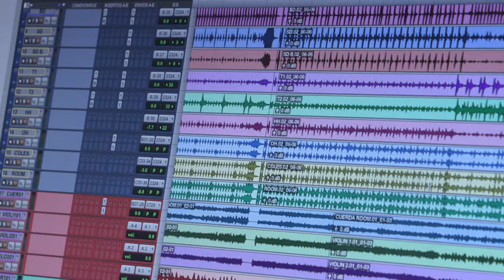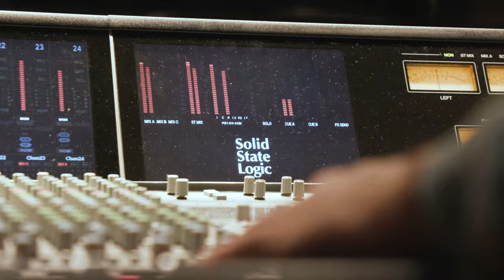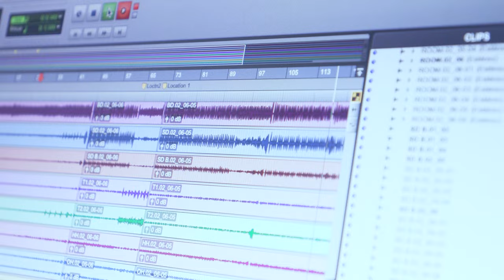Canción Oficial Donosti Cup 2024